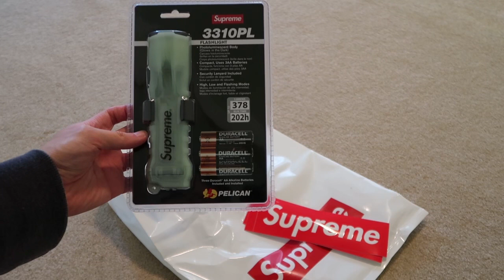Supreme SS19 Week 13 Pickup/Unboxing Pelican 3310PL Flashlight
Nice GITD flashlight to use while camping.